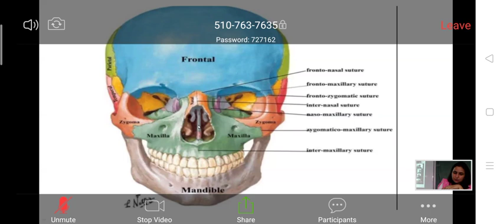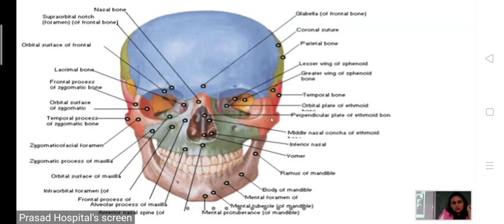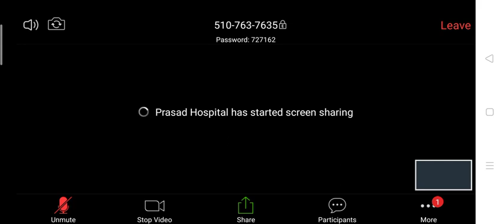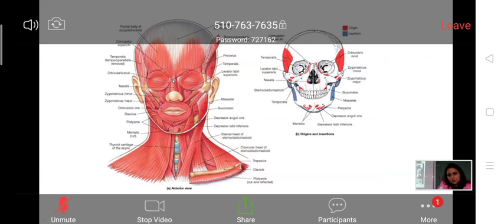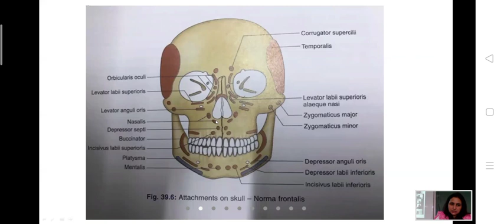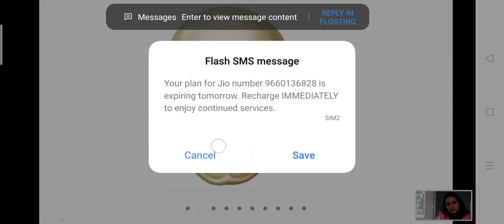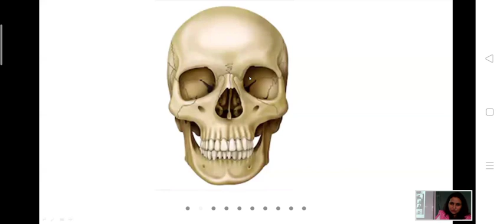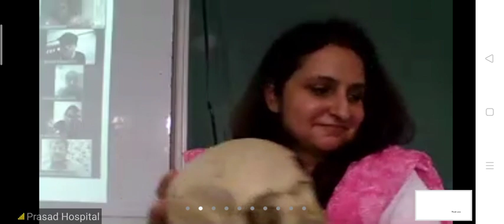Head neck brain norma frontalis part 2